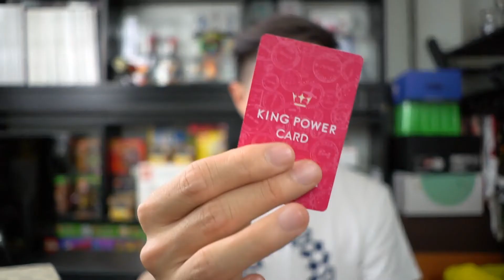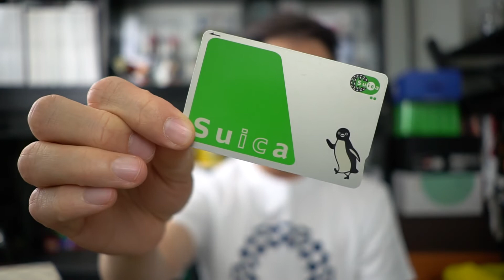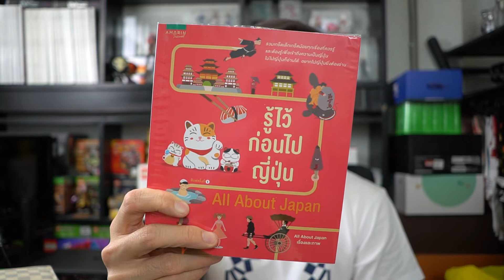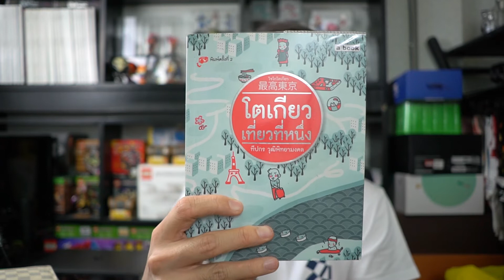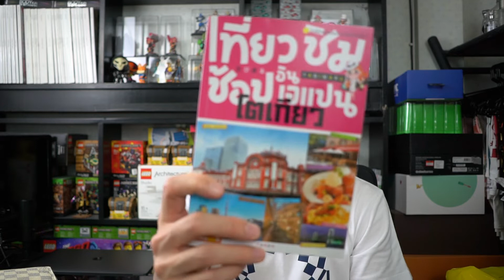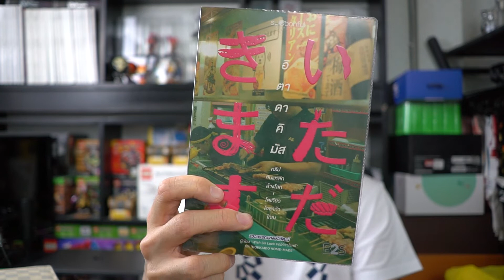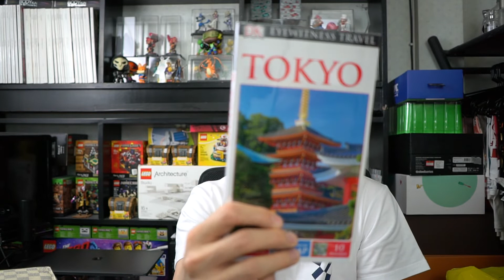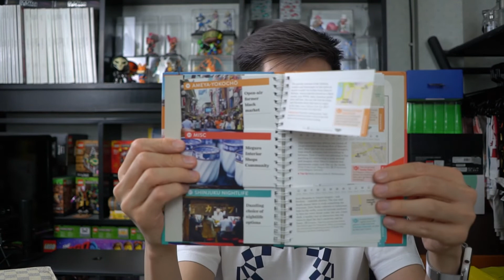แนะนำเตรียมตัวเที่ยว ด้วยตัวเอง (Day00) เที่ยวญี่ปุ่น 2019 โตเกียว ข้ามปี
[JayJarern Episode 125] คลิปแรกในซีรีส์ JayJarernInJapan2019 เที่ยวโตเกียว ข้ามปี ด้วยตัวเอง คือ Day00 (23 Dec 2019) วันก่อนบิน ที่ผมมาแนะนำ เรื่องราวการเตรียมตัวต่างๆ ของทริปนี้

1. แรงบันดาลใจ
2. ทำไมโตเกียว?
3. ระยะเวลาและพาสปอร์ต
4. เรื่องสายการบิน
5. บัตรต่างๆ และประกันการเดินทาง
6. เรื่องที่พัก
7. เรื่องเงินๆ ทองๆ และบัตรอื่นๆ
8. ปากกา
9. รถไฟ
10. แนะนำหนังสือ
11. เน็ตมือถือ
12. ทิปส์จัดกระเป๋า

ขอบคุณที่ติดตามชม พบกับวิดีโอของผมได้ที่